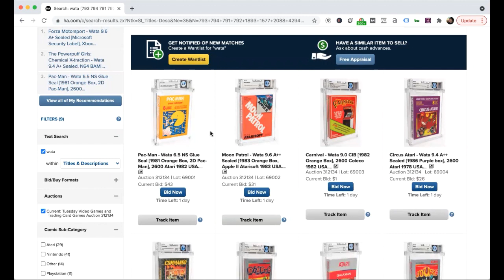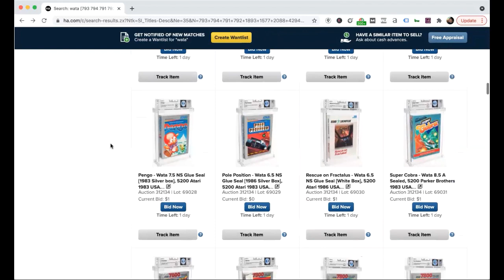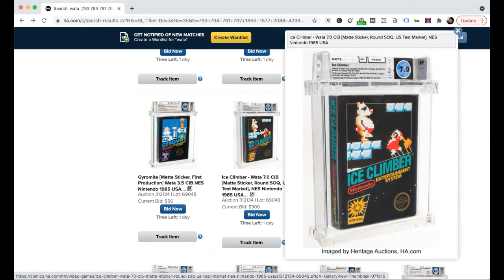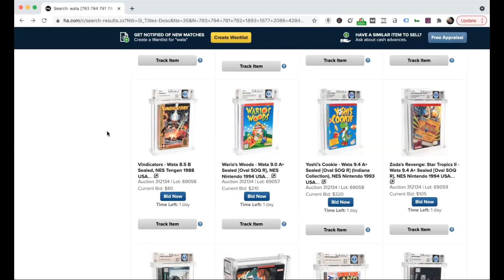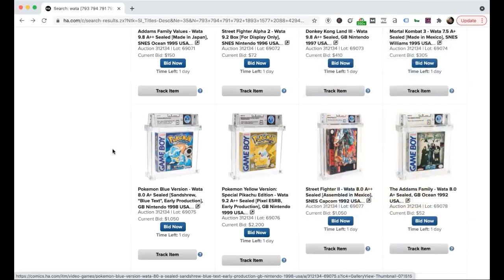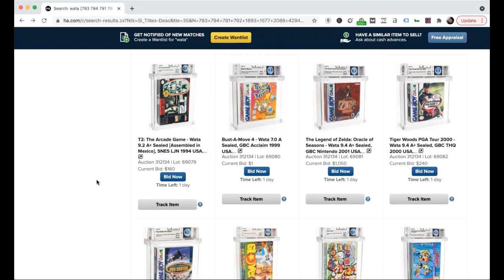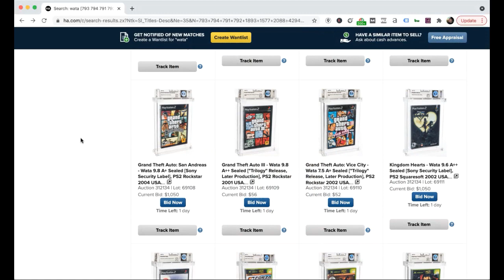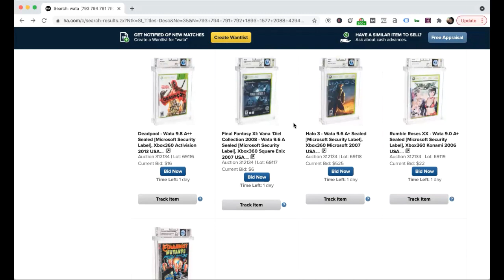Video Game Collectors Podcast #26 - Eric Hewitt Joins Us As We Look At Upcoming HA Weekly Auctions!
Video Game Collectors Podcast welcomes Eric Hewitt back and we take a look at the upcoming HA weekly auctions on 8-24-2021. The video game world is continuing to grow at a rapid pace and so far, we are not seeing much of a down turn.

As we look at the upcoming auctions, Josh drops some great info on some of the games as well as what to watch. We also have some fun and give our thoughts on potential prices of some of the games.

Thank you again to Eric for joining us and all our watchers and fans! We appreciate you all!

We don't really have social media other than this, so. ya. I got nothing.

If you are reading this far, why?

There is no more.

Still nothing...

Really?!...

You are one of those people ey?...

Seriously...

Fine...

Go the geo coordinates 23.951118, -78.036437 and let me know what you find!